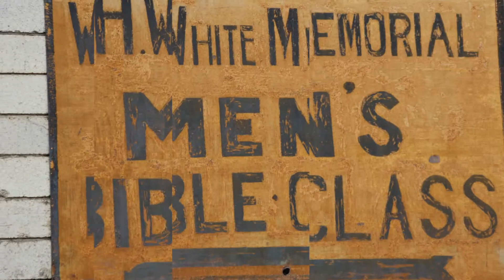Give Me A Clean Heart - TMCBC Morning Extra - 01/19/2020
The Sunday Sermon was about forgiveness and Pastor offered us a story and song about the importance of having a clean heart and not allowing the wrongs of others to make us forget God's commandments.